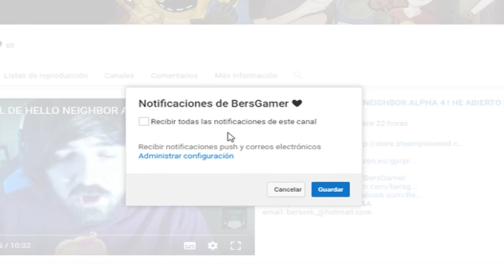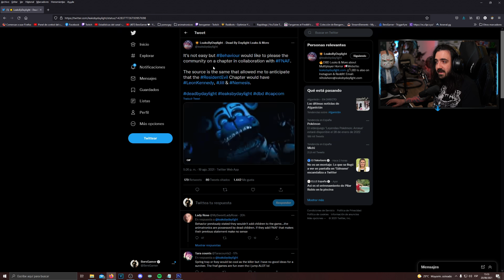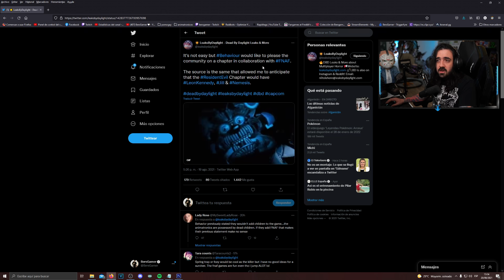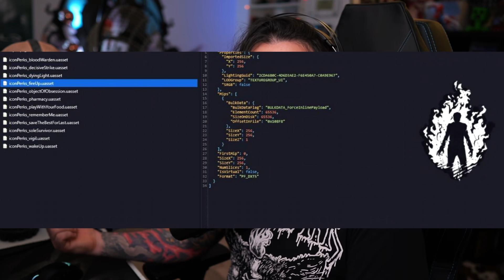FNAF X DEAD BY DAYLIGHT ( SE FILTRA FUTURO DLC DE FNAF PARA DBD !! ) | SE VA STRANGER THINGS Y MAS